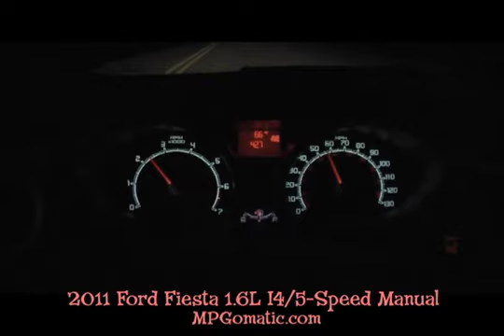2011 Ford Fiesta 0-60 MPH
drops the hammer on a 2011 Ford Fiesta for a 0-60 MPH acceleration test. This FIesta's 1.6L TIVCT Duratech DOHC inline four is mated to a five-speed manual transmission.